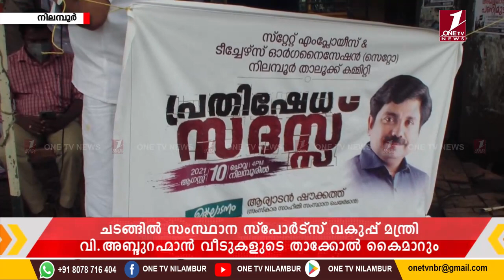സ്റ്റേറ്റ് എംപ്ലോയീസ് ആന്റ് ടീച്ചേഴ്സ് ഓര്‍ഗനൈസേഷന്‍ നിലമ്പൂരില്‍ പ്രതിഷേധ സദസ് സംഘടിപ്പിച്ചു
ONETV NEWS